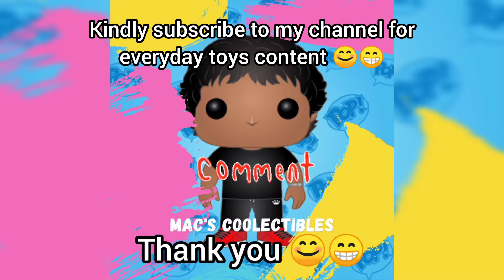My Hero Academia Funko Pop | Kurogiri, Present Mic and Shota Aizawa | Trio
Kindly watch my Funko Pop Unboxing of three characters from my hero academia that has one of the saddest backstory.